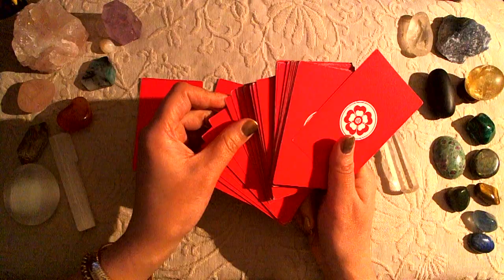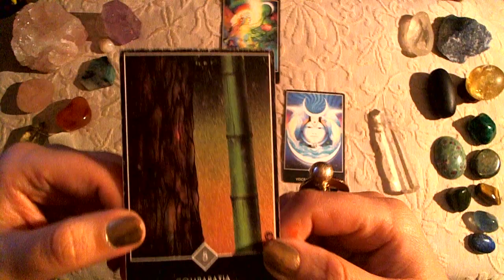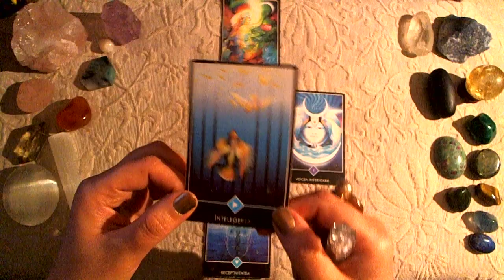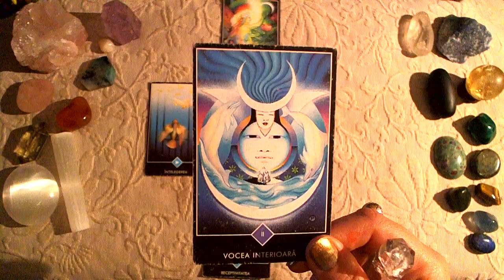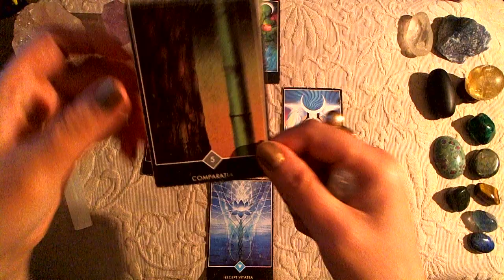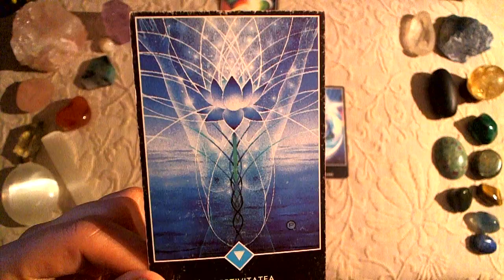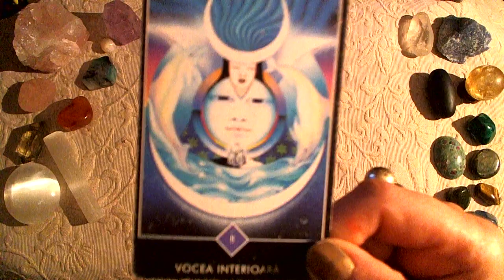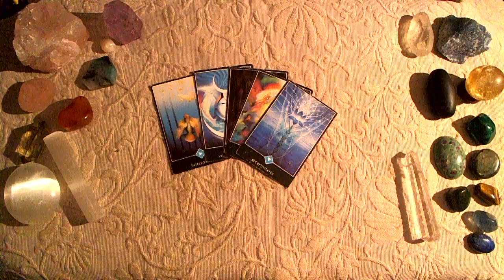VIRGO ❤️ Love Tarot Reading January 2017